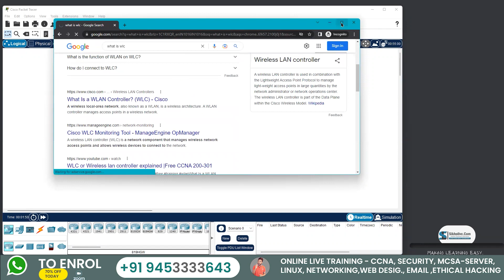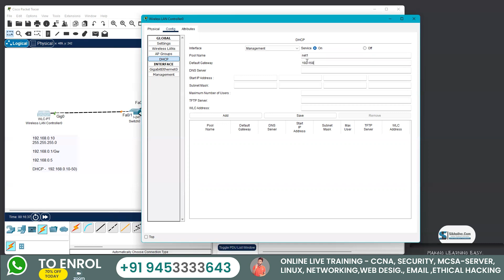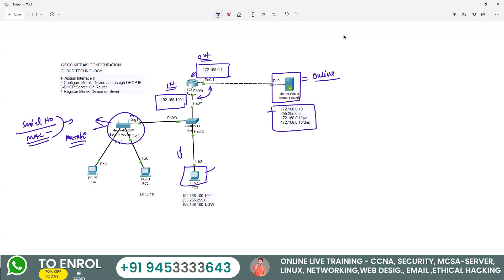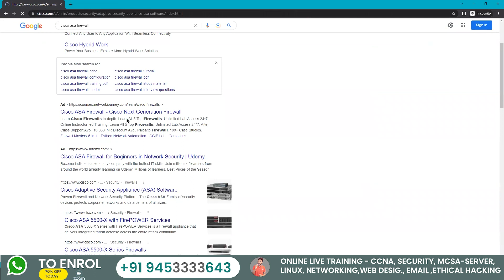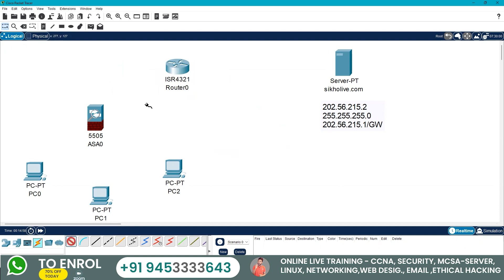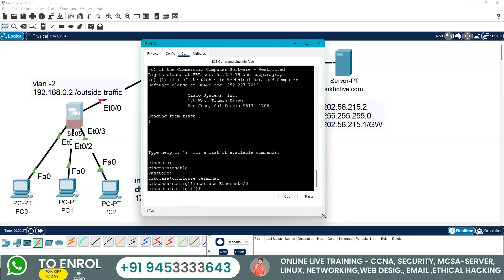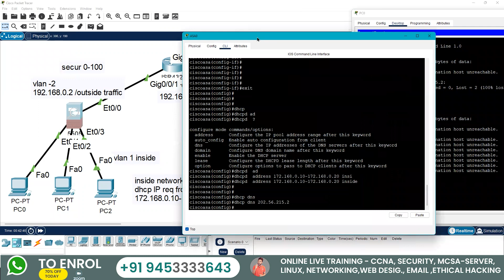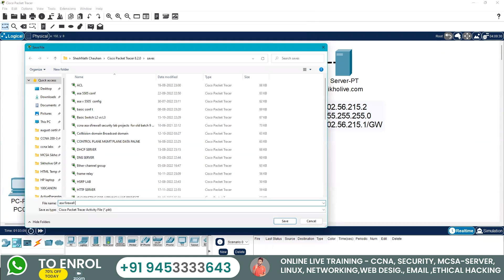Meraki Cloud & Firewall Policy Configuration Live Session In Hindi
IN THIS VIDEO YOU WILL LEARN WHAT IS MERAKI TECHNOLOGY AND HOW TO CONFIGURE THIS, ALSO YOU WILL LEARN COMPLETE FIREWALL POLICY.

Live Session For CCNA, MCSA, Ethical Hacking, Linux Etc.